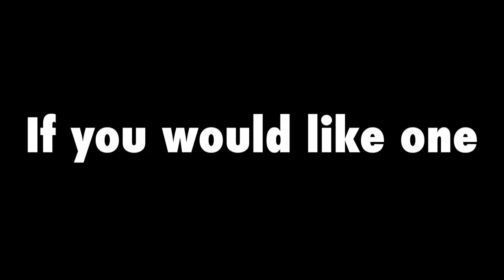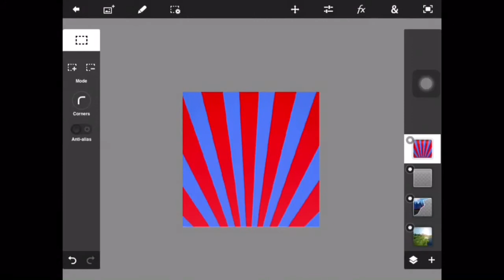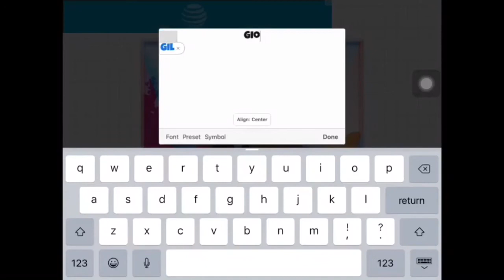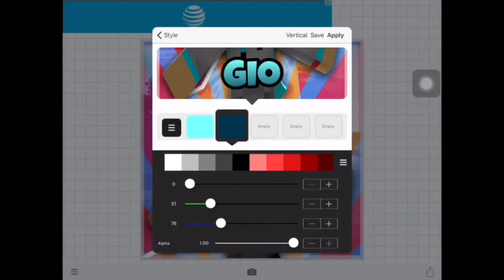Minecraft Speedart PFP #2 Gio the Gamer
Meep!

Heyo YouTube, Melody here & Welcome to another video!

Meep Meep! Xoxo ~ Melody💜